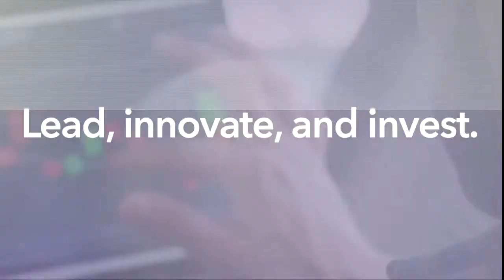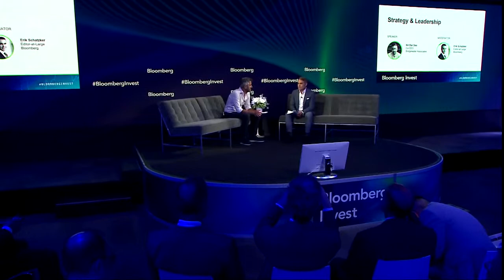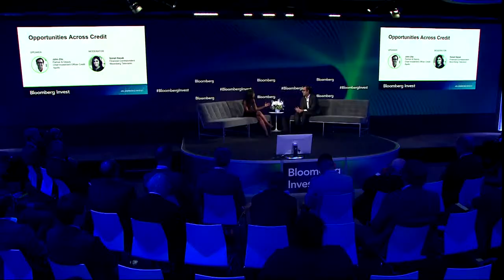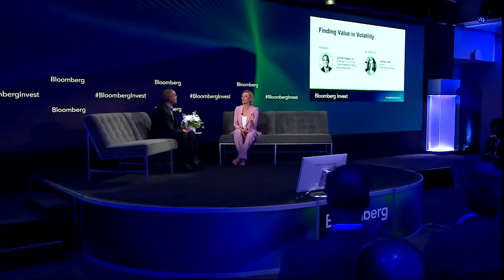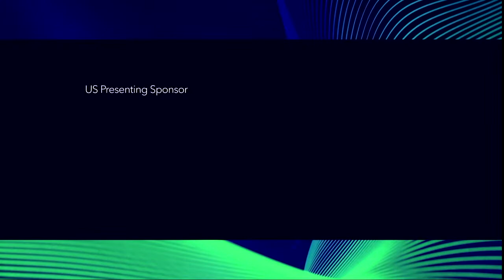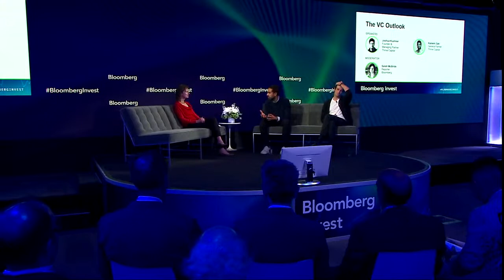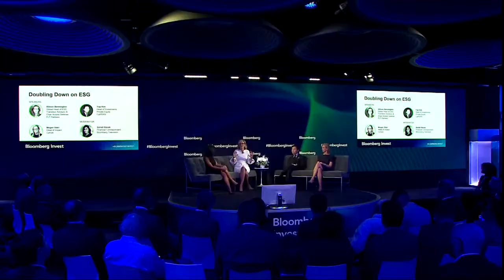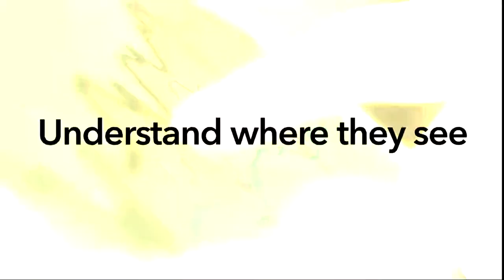Bloomberg Invest | Day 1 | Session 1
BloombergInvest begins in New York! Don’t miss conversations with Bridgewater’s Nir Bar Dea, Apollo’s John Zito, Ariel Investments’ John Rogers, Carlyle’s Megan Starr, Thrive Capital’s Josh Kushner, PJT Partners’ Allison Bennington, and more!